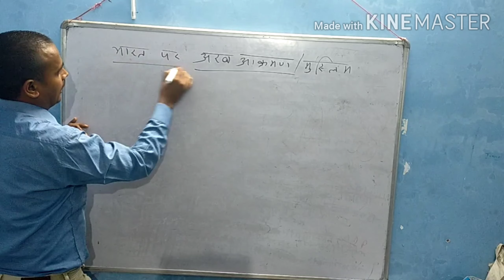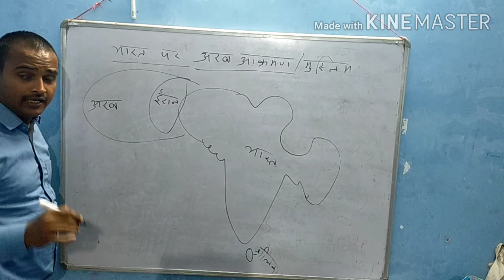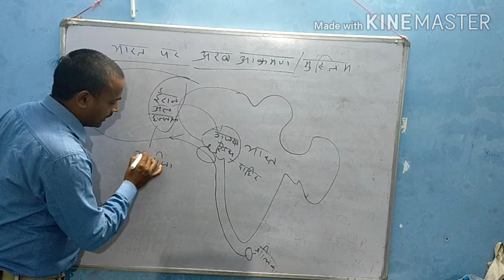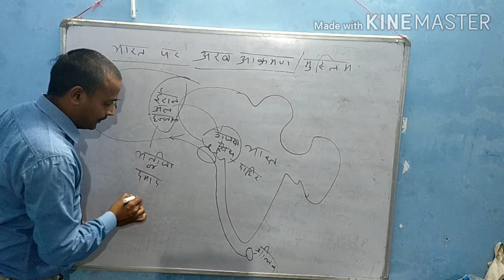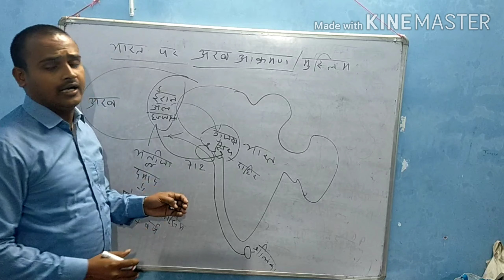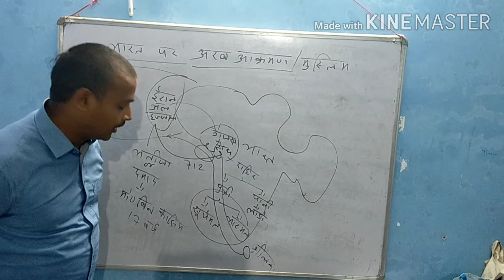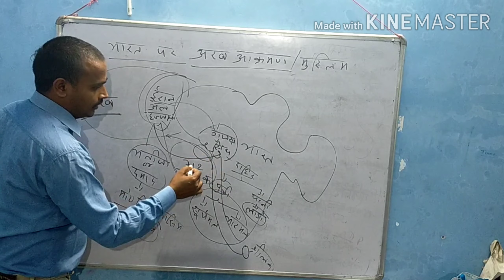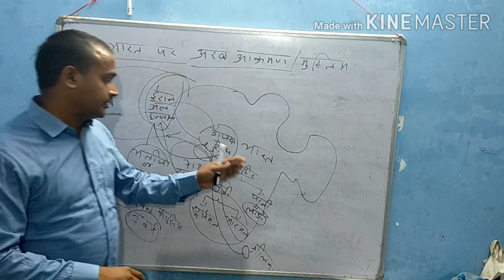भारत पर अरब आक्रमण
पढ़े कहानी की तरह गौतम सर के साथ